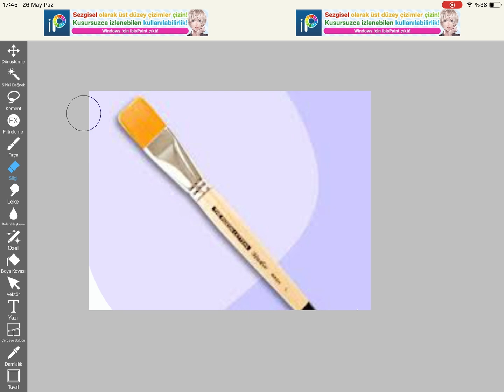love blast girls and their lookalikes but it gets more cursed(ocs by @BronyBoy5463 btw)